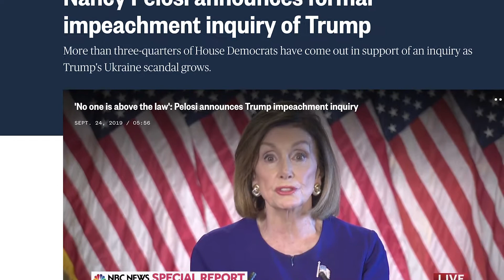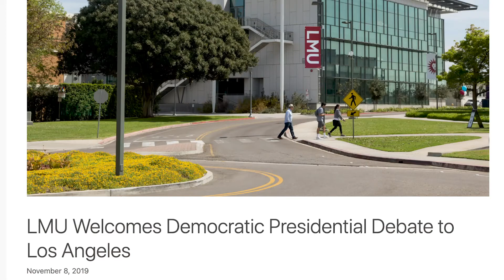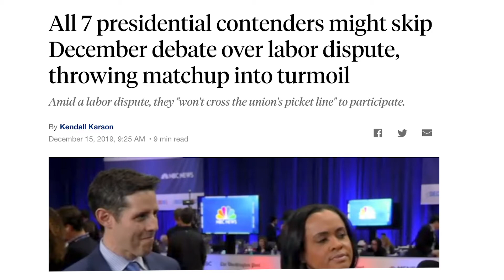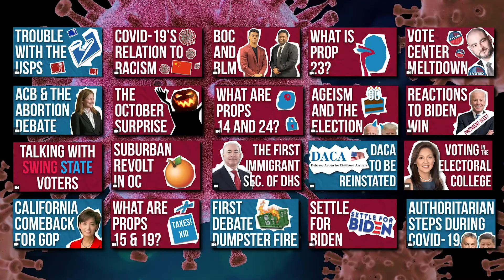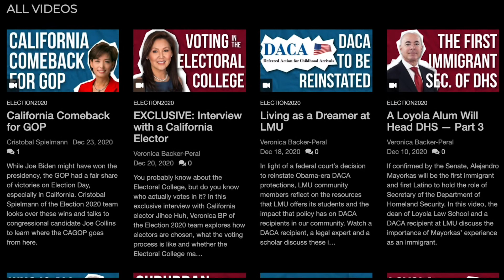From one impeachment to another: E2020 Wrapped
For the last year and a half, members of the L.A. Loyolan Election 2020 team covered the historical election year, creating content curated for students and the LMU community. Now, on the eve of the inauguration of President-elect Joe Biden, the two team coordinators and senior correspondent share their experiences of covering the 2020 election.

Author: Veronica Backer-Peral